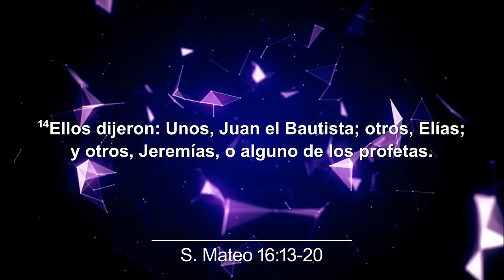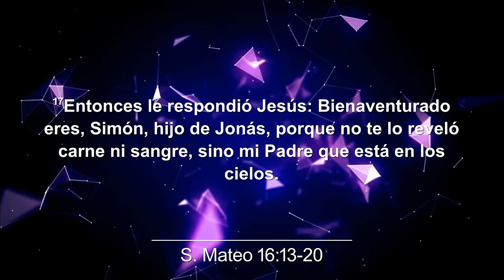DIOS AMA TU SIMON | PROFETA ANGEL MARTINEZ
Bendiciones somos Rey De Gloria Para Las Naciones
siganos en :

Estamos localizados en:
1008 E Pecan Blvd, McAllen Texas 78501